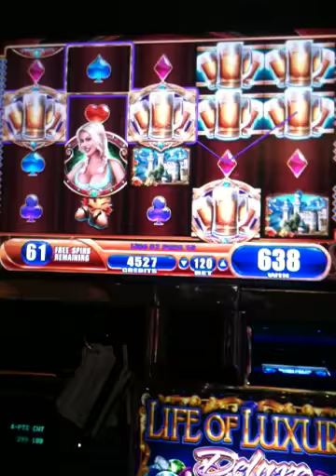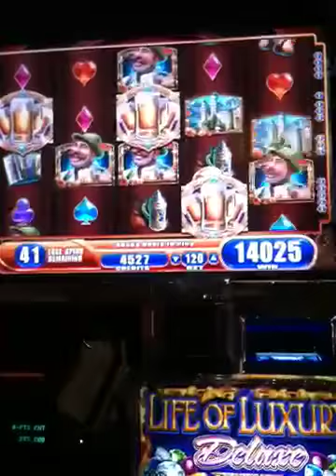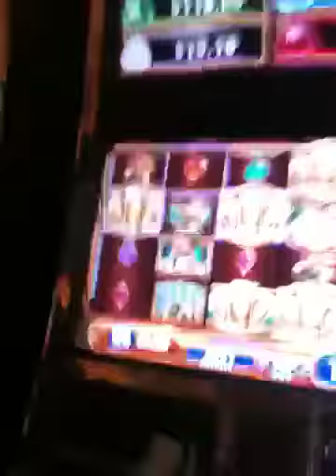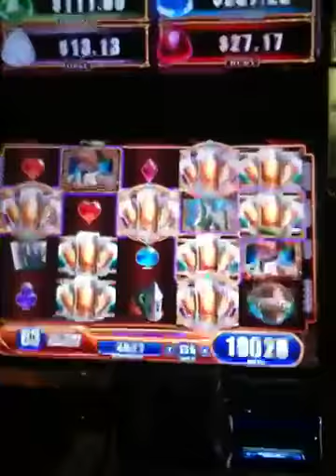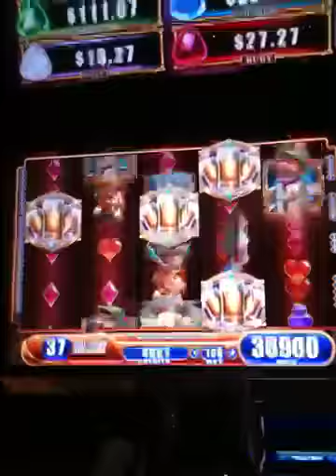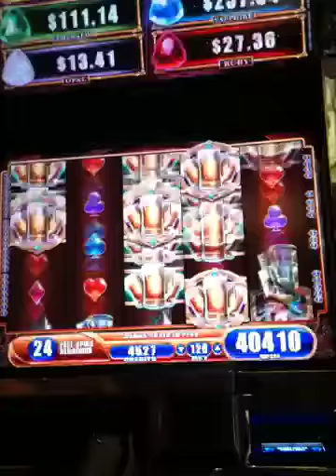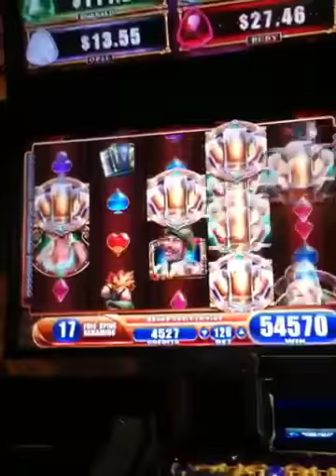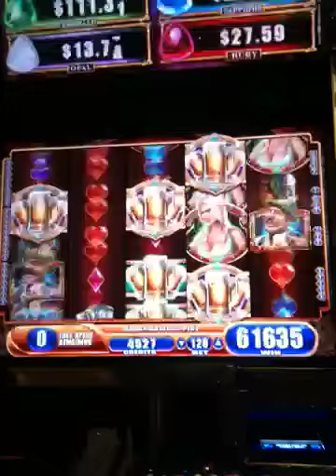HUGE BIER HAUS BONUS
Shot at Boomtown casino in Bossier city, LA. I couldn't believe how many spins I got and they added up quickly!